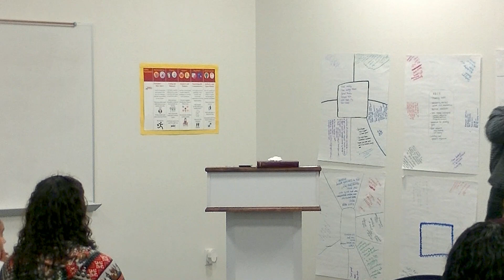Bro. John O'Brien: The Lord Is A Man of War 1-15-23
ABOUT US:
 We are an independent fundamental, King James Bible believing and Gospel preaching church. On this channel we post sermons by our Pastor Joshua Wandell, and other guest preachers. Cactus Pointe Baptist Church is located in the flourishing city of Laveen, Arizona. We hope you will be encouraged, and find eternal truths as you listen to the messages and sermons here. If you would like more information about salvation and eternal life through Jesus Christ, please read "the Bible Way To Heaven" section below.

If you feel led to give or donate to our ministry or church building project you can do so

THE BIBLE WAY TO HEAVEN:
1. We ALL have sinned.
God’s Word tells us that we all have sinned. Sin is any act contrary to God’s laws and commandments, and those sins that I have committed separate me from God. We have all fallen short of God’s requirements, for at one time or another, we have all deliberately chosen to disobey God.

2. There is a price for sin.
 “For the wages of sin is death;” – Romans 6:23 The “wage” or payment for our sin is spiritual death, and eternal separation from God in place called Hell. “And death and hell were cast into the lake of fire. This is the second death. And whosoever was not found written in the book of life was cast into the lake of fire.” – Revelation 20:14-15

3. Jesus Paid That Price
Even though we were lost and separated from God, He loved us, and because He is love, God sent His Son to die on the Cross and raise from the dead three days later. “For God so loved the world, that he gave his only begotten Son, that whosoever believeth in him should not perish, but have everlasting life.” – John 3:16 Through the death and resurrection of Jesus, He became the payment for our sin. Now, we do not have to pay for our sin ourselves. By His grace, salvation is provided. “But God commendeth [meaning proved or demonstrated] his love toward us, in that, while we were yet sinners, Christ died for us.” – Romans 5:8

4. Believe and Receive Jesus
In order to have a relationship with God and an eternal home in Heaven, we must stop trusting ourselves, our works, and our religions, and place our full trust in Jesus Christ alone for the forgiveness of our sin and eternal life. “For whosoever shall call upon the name of the Lord shall be saved.” – Romans 10:13 That is a promise directly from God that if you will pray to Him, confess that you are a sinner, ask Him to forgive your sin, and turn to Him alone to be your Saviour; He promises to save you and give you the free gift of eternal life.

You can make that decision today by praying from your heart, something like this:

Dear God, I know that I am separated from you because of sin. I ask you to forgive me of my sin. I confess that in my sin, I cannot save myself. Right now, I turn to you alone to be my Saviour. I ask you to save me from the penalty of my sin, and I trust you to provide eternal life to me in Jesus’ name – Amen

“These things have I written unto you that believe on the name of the Son of God; that ye may know that ye have eternal life, and that ye may believe in the name of the Son of God.” – 1 John 5:12-13

You’ll never regret that decision! If you have just trusted Christ, we would love to know about your decision and give you a Bible and help you learn more about that new relationship!